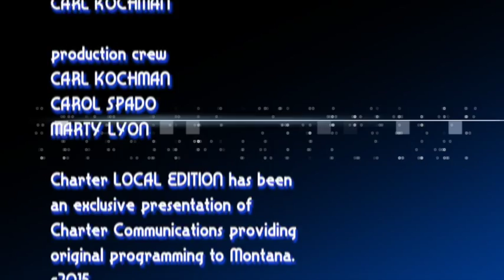MT Local Edition Segment 2 Jon Sesso 540p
Montana Local Edition Segment 2 with Jon Sesso.  With your host, John MacDonald.